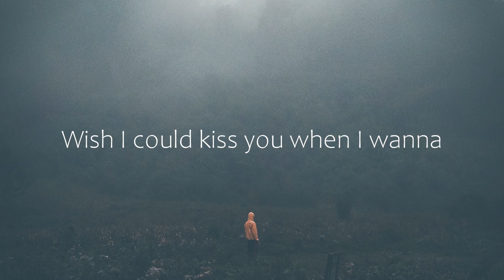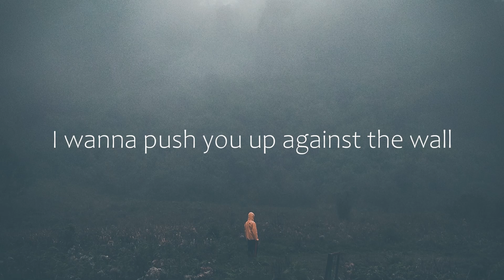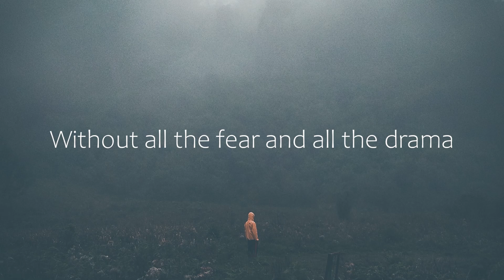BANNERS, Carly Paige - No One Knows Us (Letra/Lyrics) | Official Music Video